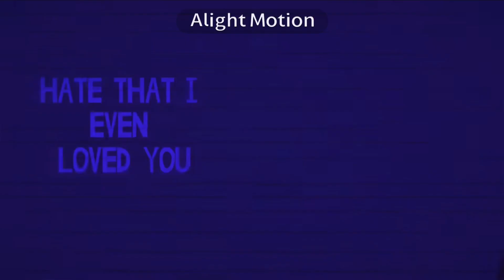Hate love meme